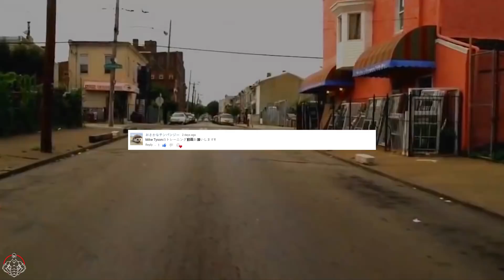パンチ強すぎ、ヘビー級 ボクシング マイクタイソン集【ボクシング】